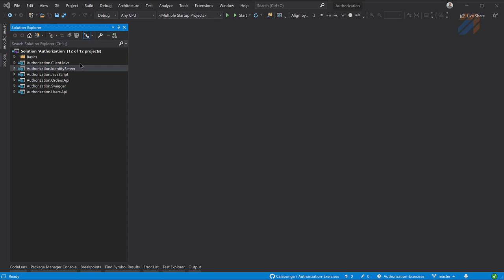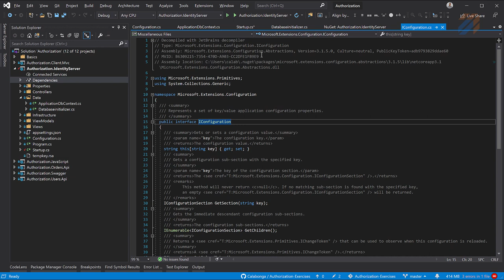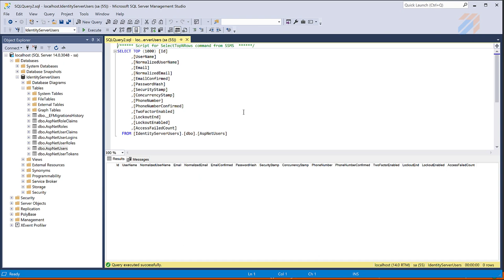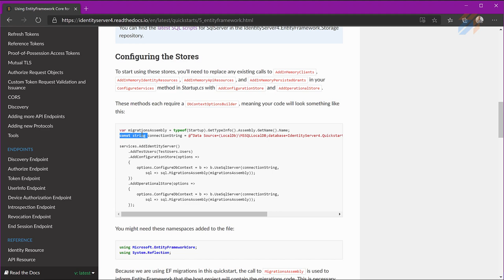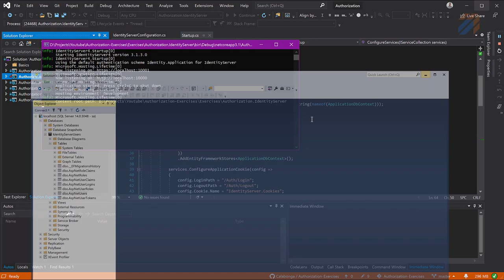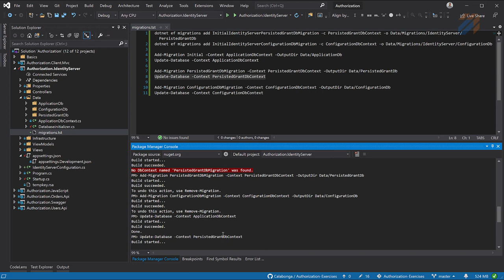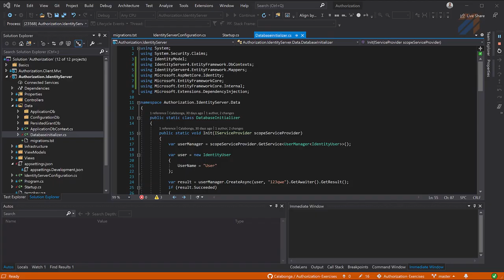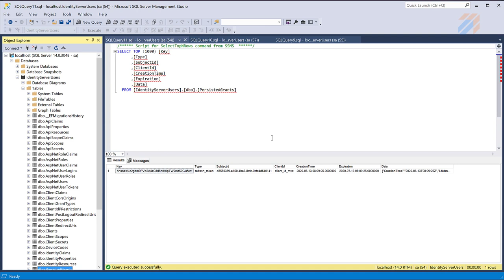Аутентификация: IdentityServer4 и EntityFramework Core (часть 9)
ключевые понятия

В этом ролике данные для IdentityServer4, которые мы хранили в памяти, будем "складывать" в EntityFramework Core.

[01:25] Информация для решения (см. первую ссылку)
[03:23] Установка nuget-пакета Microsoft.EntityFrameworkCore.SqlServer (удаление InMemory)
[05:11] Конфигурация ApplicationDbContext
[07:55] Установка nuget-пакета Microsoft.EntityFrameworkCore.Tools и создание миграции
[11:01] Документация IdentityServer4
[14:36] Конфигурация хранилища для IdentityServer4
[16:14] Запускаем миграции для IdentityServer4
[28:20] Демонстрация на примере MVC-клиента и JavaScript-клиента

Ссылки:
- храним данные IdentityServer4 в базе данных

ВНИМАНИЕ: Репозиторий обновился. Теперь в ветке `master` используется IdentityServer4 с версией 4.х.х. А для сохранения исходного кода, который показан на видео создана метка (tag) - IdentityServer4_v.3.1.3, где, соответственно, используется версия IdentityServer4 v3.1.3.